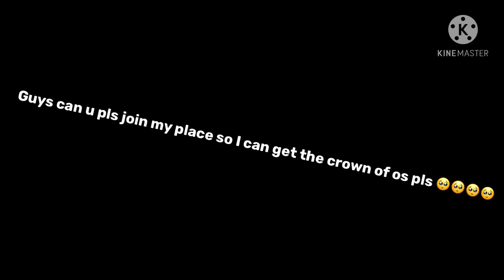I NEED THE CROWN OF O’S PLS